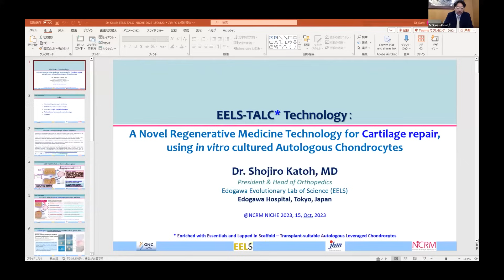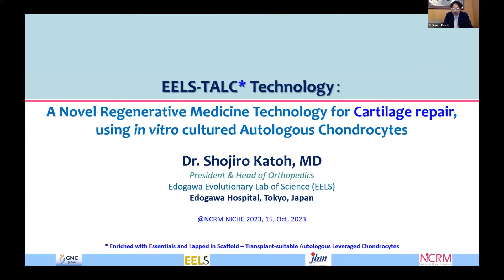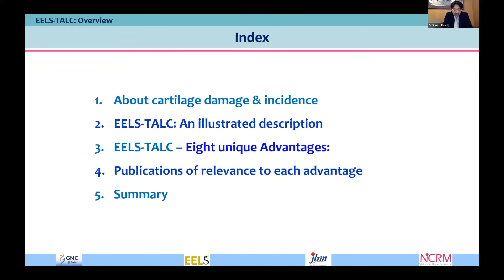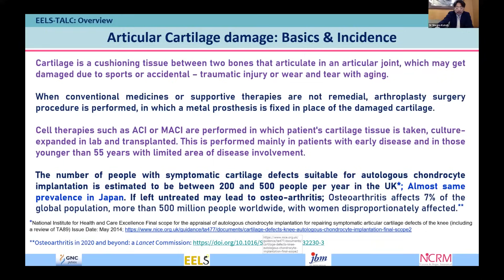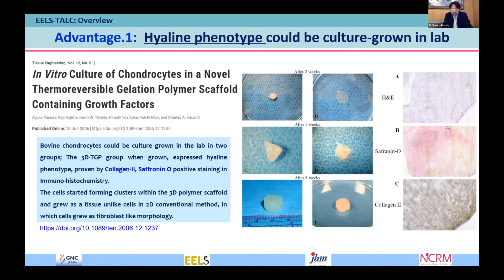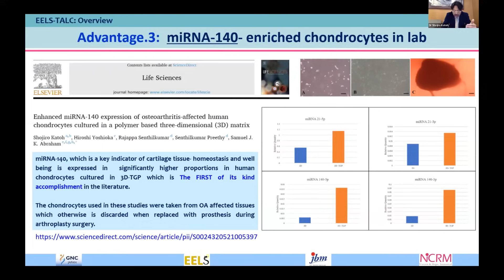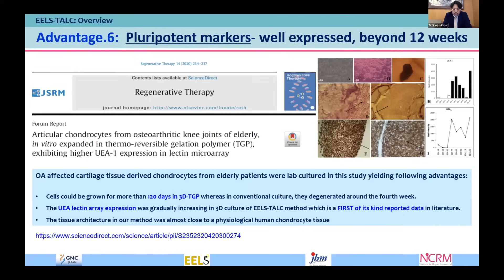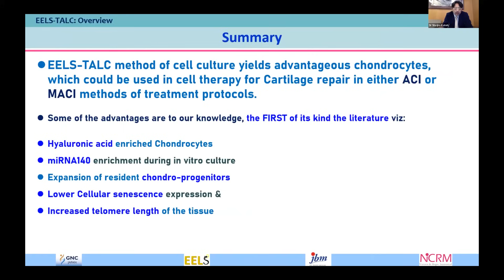Reversal of aging of Human Chondrocytes in the lab ; Dr Shojiro Katoh, Edogawa Hospital, Japan.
Welcome to our informative talk featuring Dr. Shojiro Katoh in the NCRM NICHE 2023 where we delve into the groundbreaking technique of EELS-TALC (Enriched with Essentials and Lapped in Scaffold Transplant) EELS-TALC is a cutting-edge human chondrocyte cell therapy technology that offers a wealth of benefits for clinical applications, particularly in repairing hyaline cartilage for knee joint problems such as Osteoarthritis, sports injuries etc.,
Key Advantages of EELS-TALC:

1. Growth Without Growth Factors: EELS-TALC allows the cultivation of chondrocytes without the need for growth factors or feeder layers, presenting a more natural and efficient approach.
2. Extended In Vitro Growth: Our technology enables longer in vitro growth of human chondrocytes while preserving their hyaline characteristics, essential for successful transplantations.
3. Prolonged Hyaline Phenotype maintenance: In animal models of cartilage injury, in vitro grown human hyaline chondrocytes, transplanted using EELS-TALC, maintain their hyaline phenotype for an extended duration.
4. Pluripotent Potential: Chondrocytes developed in vitro for 18 weeks from older patients with severe osteoarthritis' knee cartilage exhibited positive pluripotent cell markers, promising new horizons in cartilage regeneration.
5. Tissue-Centric Cultivation: EELS-TALC allows for chondrocyte cultivation as a tissue in vitro, reducing the risk of fibroblast de-differentiation and improving the quality of cell growth.
6. Enhanced Chondroprogenitors and Mesenchymal Stem Cells: EELS TALC enhances the presence of chondroprogenitors and mesenchymal stem cells within the created tissues, optimizing the regenerative potential.
7. Hyaluronic Acid Expression: The EELS TALC platform boosts the expression of Hyaluronic acid (HA), a vital component for cartilage homeostasis and regeneration, creating a conducive environment for chondrocyte growth.
8. MicroRNA 140 Enhancement: EELS TALC improves the expression of microRNA 140 in tissue-engineered chondrocytes, further enhancing their regenerative capabilities.
9. Anti-Ageing Effects: Aging-associated markers, including Senescence-associated beta-galactosidase (SA-gal), p16INK4a, and p21, are less expressed in 3D tissue-engineered cartilage created using EELS-TALC. This innovative approach helps reverse the aging of human chondrocytes without genetic alterations.

Join us in this enlightening conversation with Dr. Katoh and discover how EELS-TALC is transforming the landscape of chondrocyte cell therapy, offering hope and improved outcomes for patients with knee joint pain and diseases.